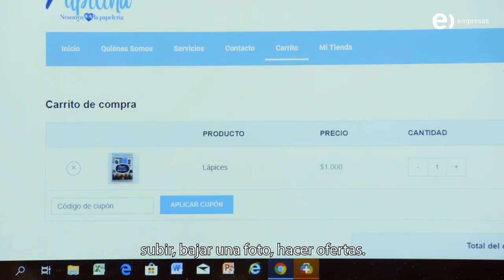Digitalizados: Testimonio Tu Negocio Digital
La librería Pupilina ya se digitalizó y nos cuenta lo fácil que fue armar su primer sitio web con la solución Tu Negocio Digital